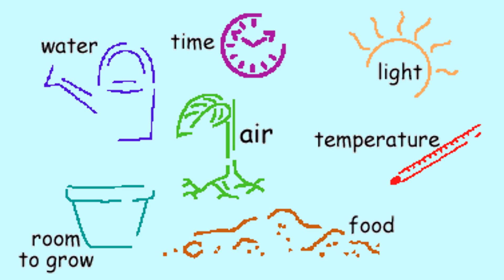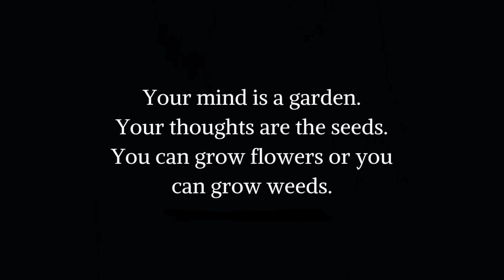Be Aware of your Thoughts.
So today hear out this speech on how to and why you should control your thoughts.

Your comments are my motivation to continue providing the content. Therefore Please comment with your ideas.